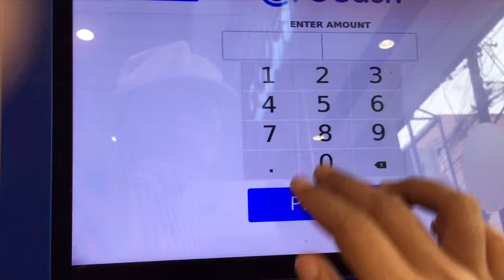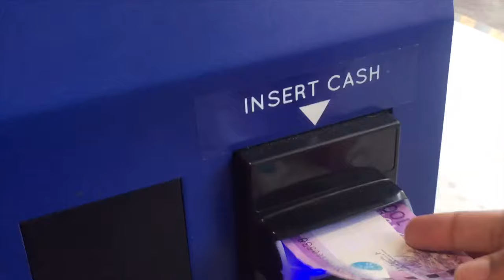Cash In On GCash Machine| HOW